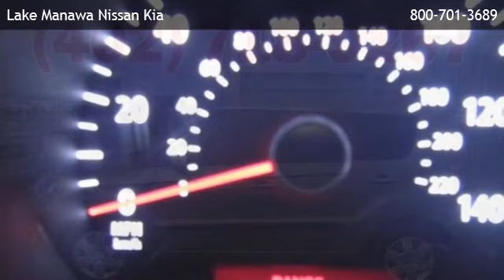2012 Kia Soul Base - Seargent Bluff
is offering a 2012 Kia Soul Base in Council Bluffs, IA.

Stock Number: 132028A
Engine: 1.6L 4 cyls
Transmission: Automatic 6-Speed
Exterior Color: Alien
Interior Color: Black w/Cloth Seat Trim
Mileage: 6425

automatic 6-speed 1.6l 4 cyls front wheel drive am/fm stereo auxiliary audio input bluetooth connection bucket seats cd player cloth seats cruise control mp3 player rear bench seat satellite radio privacy glass a/c adjustable steering wheel gasoline fuel power door locks power steering power windows traction control driver air bag front head air bag front side air bag passenger air bag passenger air bag sensor rear head air bag